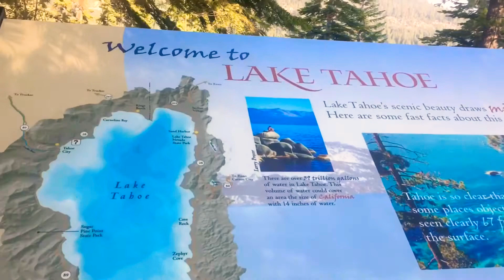Inspiration Point | Emerald Bay State Park | Lake Tahoe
Inspiration point is a vista point in Emerald Bay State Park in Lake Tahoe with great views of Emerald Bay